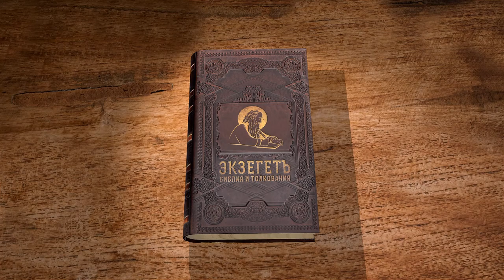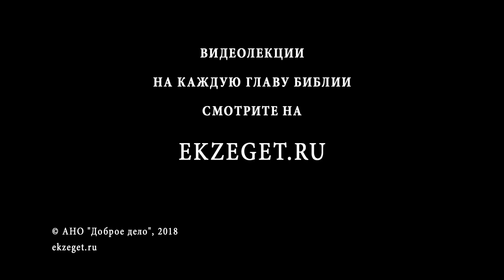Псалтирь. Псалом 59. Протоиерей Олег Стеняев. Библия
Псалом 59, "на музыкальном орудии Шушан-Эдуф" или "об изменитися хотящих". Написан после победы над сириянами и идумеянами, к какому времени это относится? Давид сетует, что Бог оставил Свой народ, попустил ему испытать бедствия. По какой причине это случилось? Что названо вином умиления? Давид молится, чтобы Господь вновь стал заступником народа. Что за знамя даст ему Господь? Вторая часть содержит ответ Божий. В каком контексте упоминаются здесь местности Израиля и царства иноплеменников? Псалом оканчивается исповеданием силы Божией и суетности человеческой защиты. Можно ли истолковать псалом аллегорически?